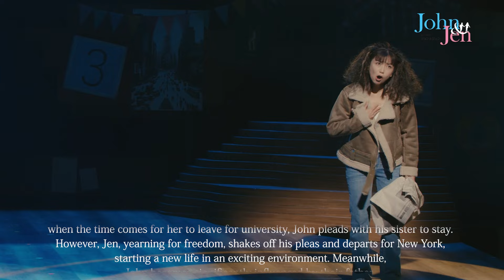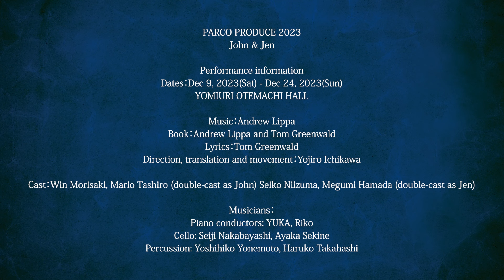PARCO PRODUCE 2023 Musical John&Jen ミュージカル『ジョン&ジェン』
ミュージカル『ジョン&ジェン』
公演日程：2023年12月9日(土) ～ 2023年12月24日(日)
会場：よみうり大手町ホール
歌詞:・グリーンウォルド
脚本：トム・グリーンウォルド、アンドリュー・リッパ
演出・翻訳・訳詞・ムーブメント：市川洋二郎
出演：森崎ウィン　田代万里生（ジョン役Wキャスト）　新妻聖子　濱田めぐみ（ジェン役Wキャスト）
ミュージシャン：ピアノコンダクター：YUKA、Riko　チェロ：中林成爾、関根あやか　パーカッション：米元美彦、高橋治子

ミュージカル『ジョン＆ジェン』は、『ワイルド・パーティ』『アダムス・ファミリー』『ビッグ・フィッシュ』といった多くのオン／オフ・ブロードウェイ作品に携わるアンドリュー・リッパと、本作で初めて舞台作品の歌詞・脚本手掛けたトム・グリーンウォルドによる作品で、1995年にオフ・ブロードウェイで初演されました。舞台は1985年から現代にかけてのアメリカ。変わりゆく社会を背景に、親子や姉弟(きょうだい)という家族の関係性に焦点を当て、知性とウィットに富んだ台詞と、美しいメロディーが溢れる秀逸なミュージカルです。出演者は二人。1幕では姉と弟の幼少期から青春期が、2幕では母親と息子とのすれ違っていく人生が描かれています。ピアノ、チェロ、パーカッションの生演奏が奏でる胸に響く旋律とともに織り成される家族の物語は、人の心に寄り添い、癒しを与えてくれる感動作です。